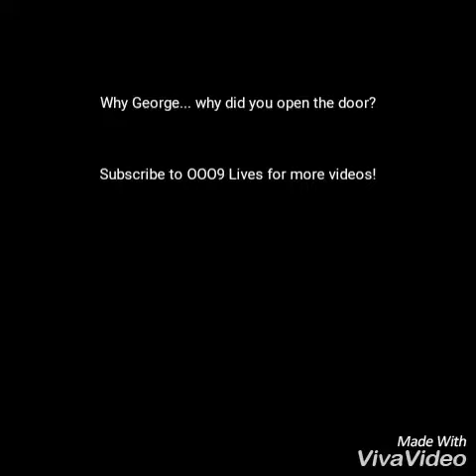Snapchat Shenanigans: "George's Last Video"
Why George? Why did you grow such a wonderful moustache?